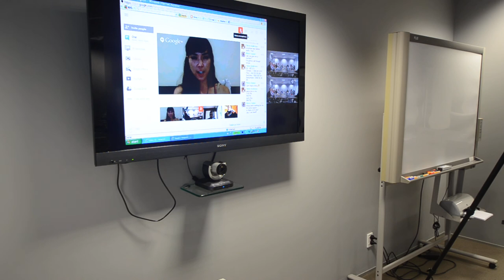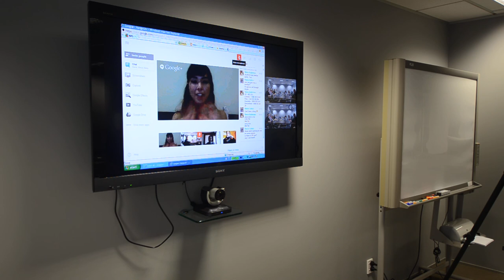OurFairDeal.Org Launch Press Conference (Part 1 - Introduction And NZ Speakers)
The Fair Deal campaign is about keeping the Trans-Pacific Partnership from changing our copyright laws. A fair deal is one that opens up new trade opportunities, without forcing us to make changes to copyright law that would take a major toll on our society.